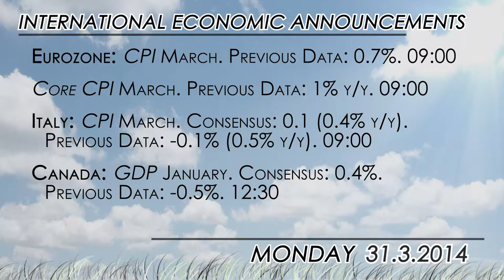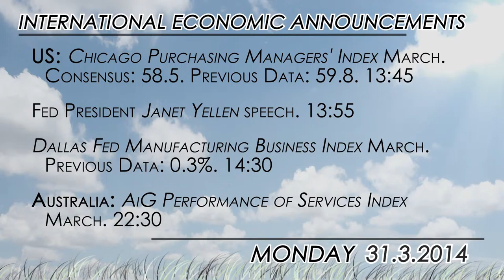What to watch for 03/31: EZ CPI and Japan Tankan